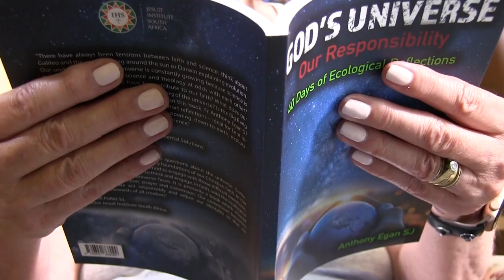Advert for God's Universe, Our Responsibility: 40 Days of Ecological Reflections by Anthony Egan SJ.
Published by the Jesuit Institute South Africa. The book written by theologian, Fr Anthony Egan SJ, leads the reader through meditations and reflections considering the ecological (and humanitarian) crisis the earth faces.

Inspired by Pope Francis’ encyclical, Laudato Si’, Fr Egan tackles the question of how faith and science both contribute to our understanding of the universe. He does not shy away from exploring the legitimate questions science continues to ask about humanity and the universe. The text is a journey from the beginning to the present. It looks specifically at the place of human beings and our responsibility in taking care of our common home. This includes our responsibility to one another individually and corporately.

While the book challenges us to engage with both our Christian faith and science, it is accessible to anyone who seeks to make a meaningful journey through Lent. Its accessibility, however, does not mean it loses depth.

In the book you will find poems, meditations on Scripture and a ‘Pause for Refection’ ­–  questions to ponder after each section. This book is ideal for both individuals or groups who seek to pray through Lent in a focussed way. No facet of human life is left out, a number of themes are addressed including creation, sin, relationships, suffering, betrayal, love and witness.